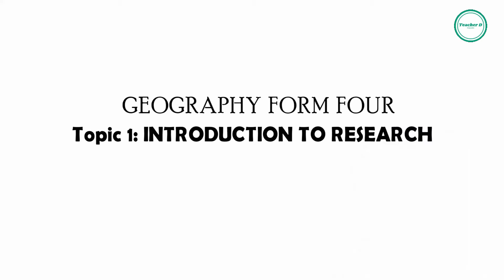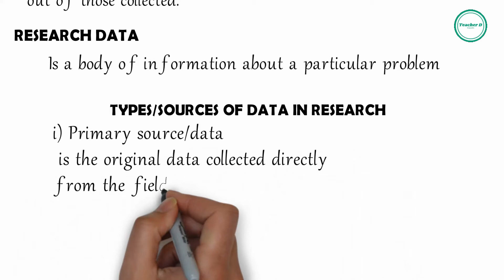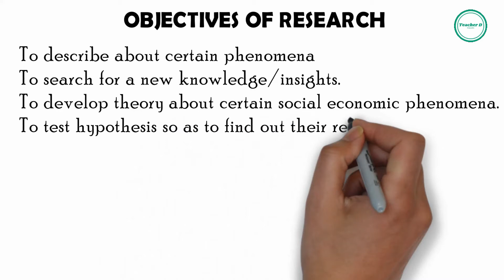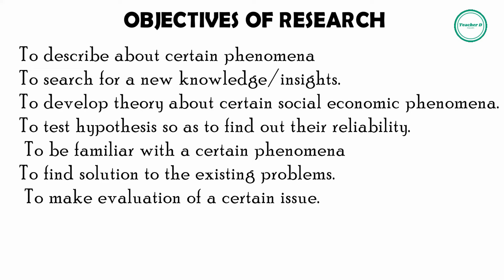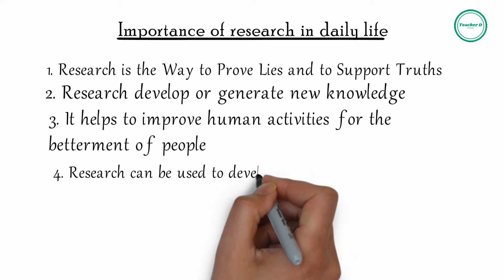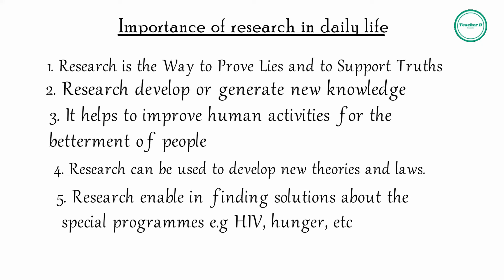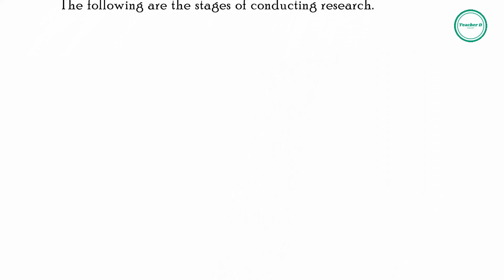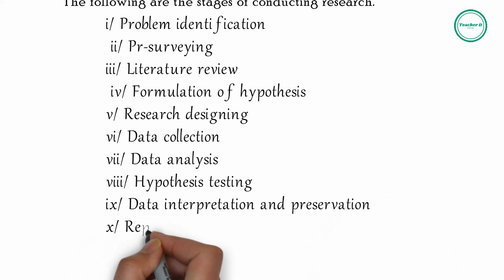GEOGRAPHY FORM FOUR; Introduction To Research| Stages Of Conducting Research